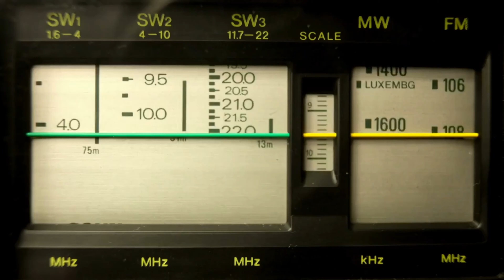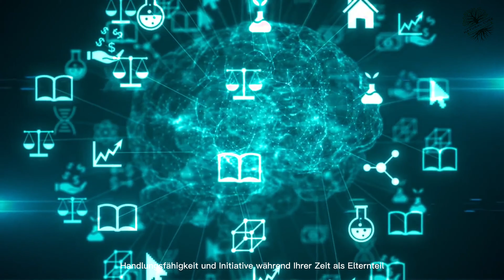Identifying Autism in Children: 10 Common Signs to Watch for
Identifying Autism in Children: 10 Common Signs to Watch for,Hello there, and welcome to another video.Today I am going to talk about the eight signs you might have autism.

Autism, also called Autism Spectrum Disorder (ASD), is a brain disorder that causes people to have trouble getting along with others, have trouble communicating, do the same things over and over, and have very specific hobbies. Even though I'm not a doctor and can't give you a diagnosis, I can tell you about some familiar signs that may point to autism. If you or someone you know might be autistic, it's best to talk to a doctor so they can give you a good diagnosis. Here are some things that might be signs of autism:

social difficulties.

communication challenges

repetitive behaviors

 sensory sensitivities

 rituals and habits

 Having trouble getting things done

Sensory seeking or avoidance

unusual reactions or interests
More videos to watch
Health Benefits Of Carrots
• Health Benefits O...
💠ONIONS Every Day For 1 WEEK side effects of eating onions everyday

 • ONIONS Every Day ...

💠Start Your Day with Lemon Water! | Boost Energy and Health

 • Benefits of Start...

💠POWERFUL Reasons Why You Should Eat Cucumbers Daily#cucamber

 • POWERFUL Reasons ...

💠11 Most Powerful Surprising Benefit Of Cloves for Health | NATURAL CURE REMEDY AND DIET

 • 11 Most Powerful ...

💠Discover the Incredible Health Benefits of Zucchini | Your Ultimate Guide"     ✅

 • Discover the Incr...